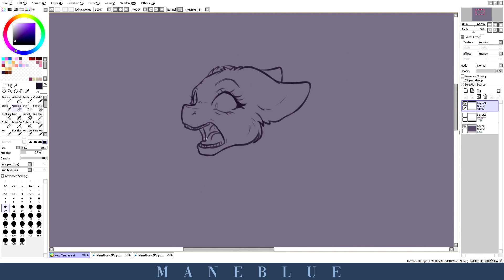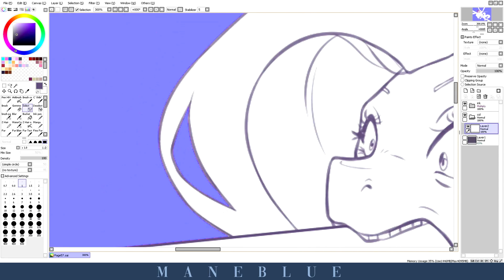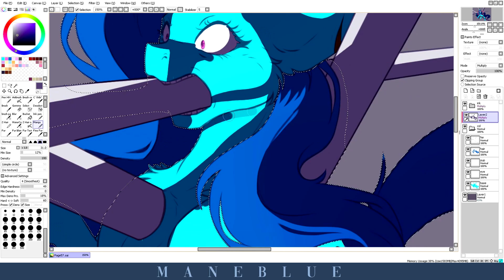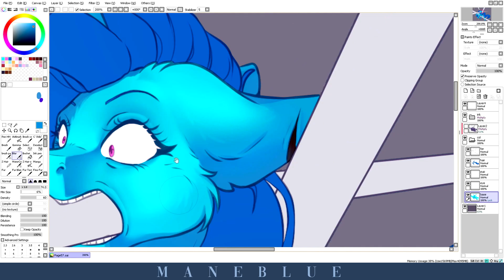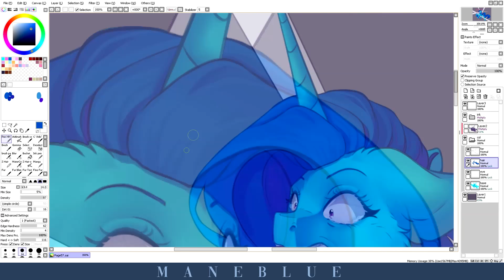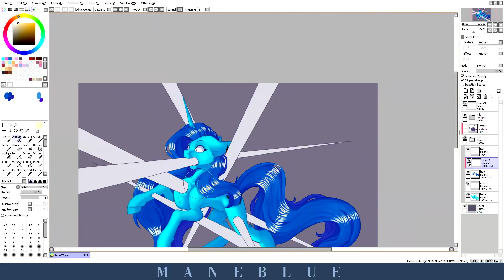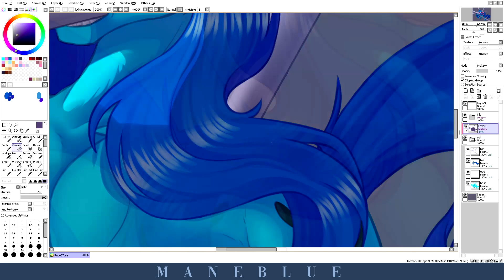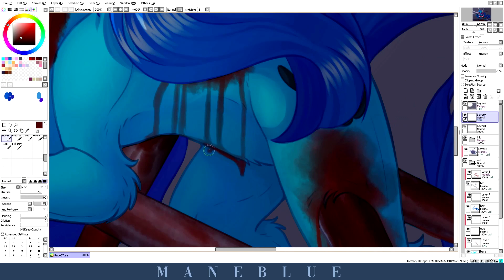IT'S YOU TURN TO DIE ! | REDRAW - GORECONTENT | Mlp Speedpaint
Hey !
Today a drawing that I could not wait to do again, I have learned and I have really improved since, and the thing that I've loved the most making is the hair, i'm in love with it :D
Hope you gonna like it like i am :)

-*-*.*-*.*-*.*-*.*-*-.ManeBlue.-*-*.*-*.*-*.*-*.*-*.-

DrawingProgram: PaintToolSai.
Tablet Xp-Pen 13Hd Pro.
Recording: Open Broadcaster Software.
Video Editing: VegasPro 17.
Inspiration: HyannaNatsu-EmalaJiss-MianMian-LuvYa-BlitsAzalisDash-ClayPony.